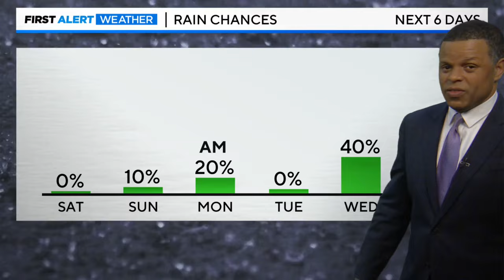Meteorologist Derek Beasley has your Friday evening forecast | 04/12/2024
A low pressure area is moving north of the Great Lakes this afternoon, with a cold front exiting to the east. Showers have started across the region ahead of another front coming from the west.